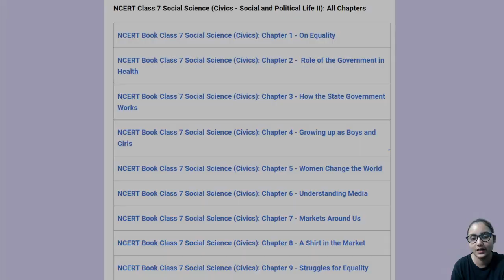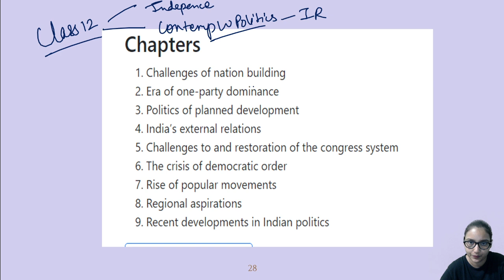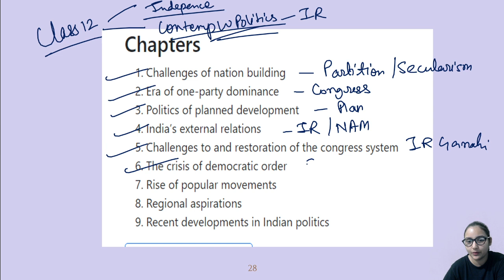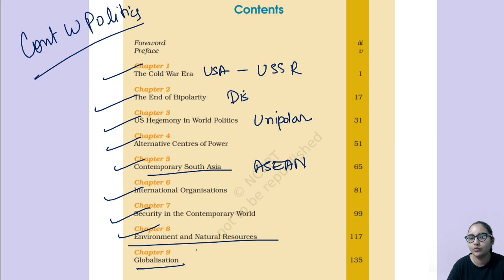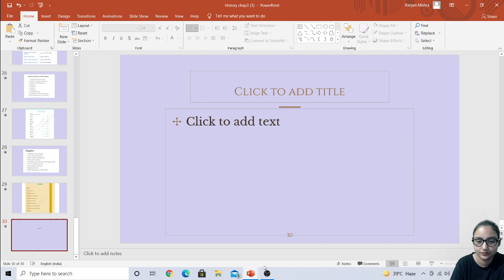Class 12th Polity NCERT/ Contemporary world politics & Indian polity after Independence/ Imp Chapter